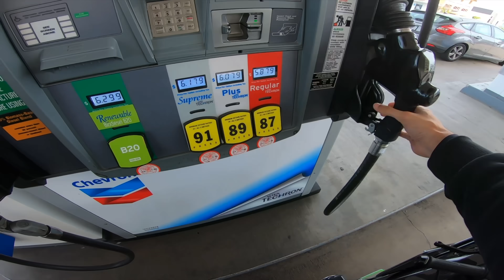Taking My Ninja H2 To A Hypercar Meet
Rent My Bikes:
-BMW S1000RR M

(Check out the links to my Motovlogging setup & Gear!)

                                 (Free accessories if you use the link)

-Gloves (Alpinestars short gloves)
(Dainese Gauntlet)